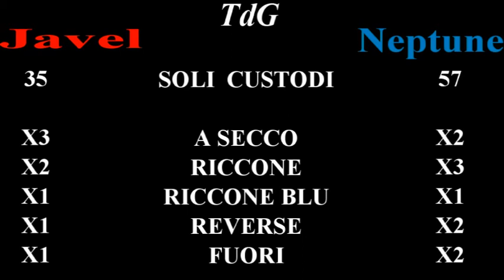SFIDA Super Mario Sunshine #8 Javel vs Neptune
POKEQUIZ!

Javel e Neptune, ragazzuoli appassionatissimi di videogames e dintorni, si sfidano nel classico dei classici, Super Mario Sunshine!!! Chi vincerà? Chi arriverà primo??? Ma soprattutto, chi subirà l'umiliazione della loser challenge? Scopritelo con noi, il giovedì di ogni settimana, puntata dopo puntata!!! Ne succedono davvero di tutti i colori!

Per ulteriori informazioni, richieste, proposte di nuove sfide e altro, potete trovarci sul nostro forum Terra dei Giochi del circuito forumfree, ma anche sulla pagina facebook Terra dei giochi! Enjoy that game!

REGOLE DELLA SFIDA
Vince chi prende per primo 70 soli custodi(no scambi per monete blu).
Giochiamo nella stessa stanza! Possiamo suggerirci, ma anche confonderci!
Ci sono vari MALUS a disposizionedi ciascun giocatore per penalizzare l'altro:
1)A SECCO (x3) chi lo subisce non può usare lo splac per 5 minuti. Se lo usa ha un minuto aggiuntivo di malus e deve morire subito dopo che lo usa.
2)RICCONE (x3) chi lo subisce deve raccogliere 50 monete gialle prima di poter prendere il suo sole custode. Se non riesce a trovare monete nel quadro in cui si trova, il player deve tornare a piazza delfino e prendere 50 monete.
3)RICCONE BLU (x2) chi lo subisceprima di prendere altri soli custodi deve collezionare 10 monete blu, senza restrizioni sul dove cercarle.
4)REVERSE (x3) chi lo subisce gioca 5 minuti col controller al contrario.
5) FUORI (x3) chi lo subisce deve uscire immediatamente dal livello, senza prendere il sole custode.